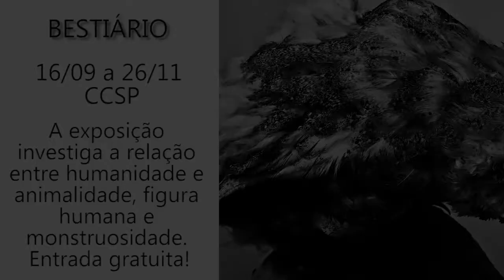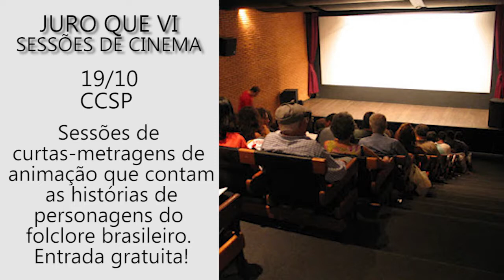Dicas Culturais São Paulo - Outubro 217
Dicas de eventos culturais gratuitos na cidade de São Paulo no mês de outubro de 2017.